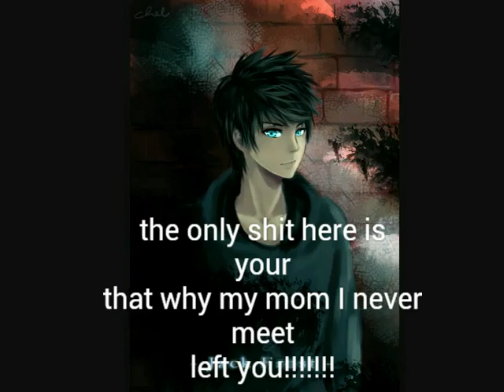( Jelsa ) another way ( part 8 )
BYE!